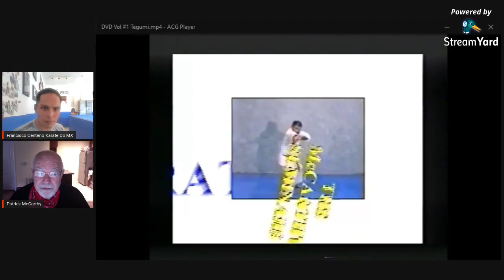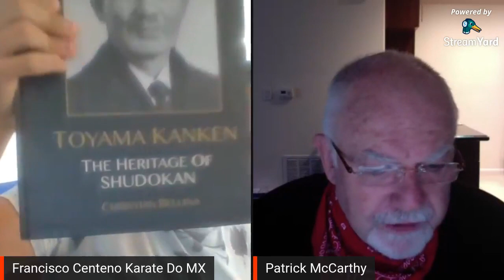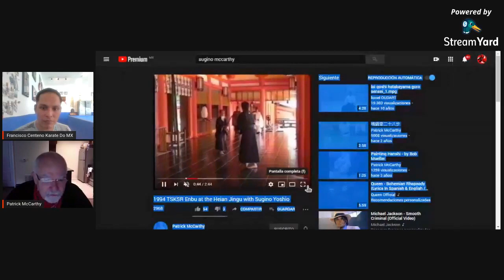Karate Do MX en Casa VLOG #97 Hanshi Patrick McCarthy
Karate Do MX es el canal para los Grandes Maestros Del Futuro.

Los que son obras de arte en proceso y que están listos para llevar el Karate a niveles increíbles que los Maestros el Pasado jamás hubieran sospechado.

Únete a este grupo selecto de los "locos" que Re evolucionaremos el Karate Do.

Karate con mi particular punto de vista